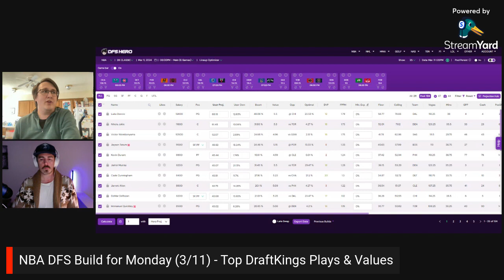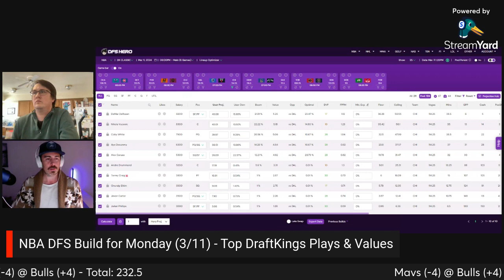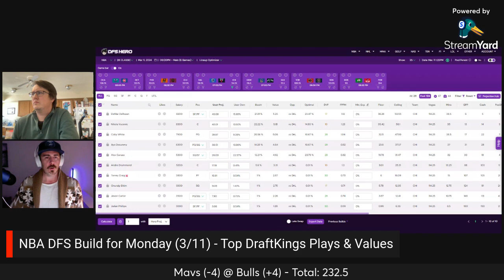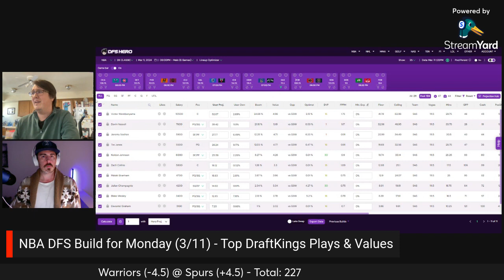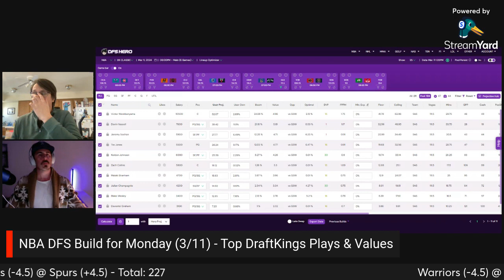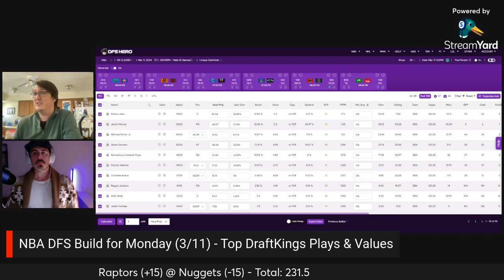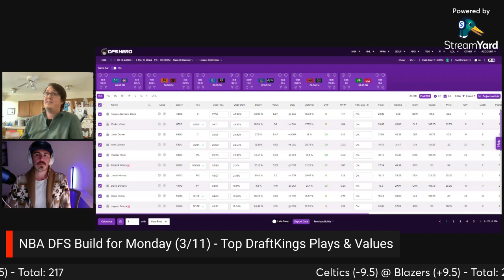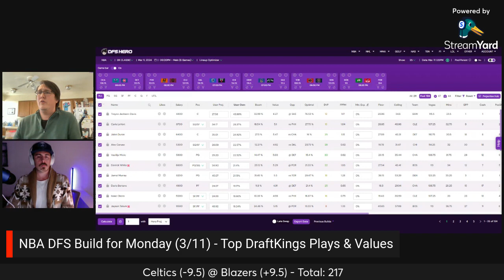BEST NBA DFS Picks for EVERY Game on Monday (3/11)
Breakdown for Monday’s 6-game NBA DFS slate at DraftKings. Join Taylor Smith and Kevin Roberts as they break down every game’s top plays for 3/11/24.